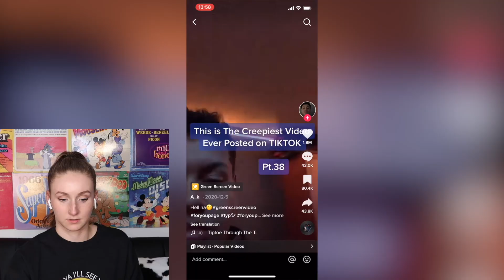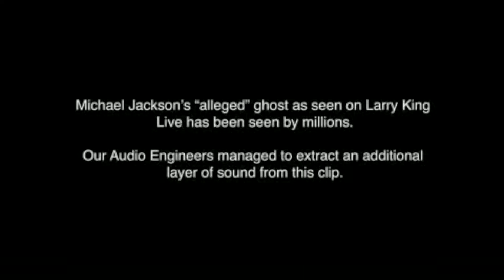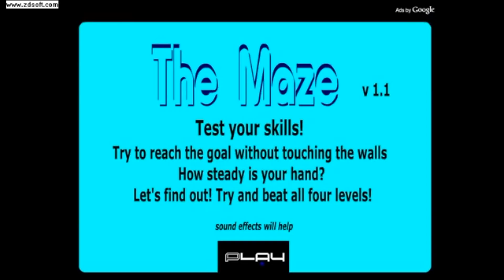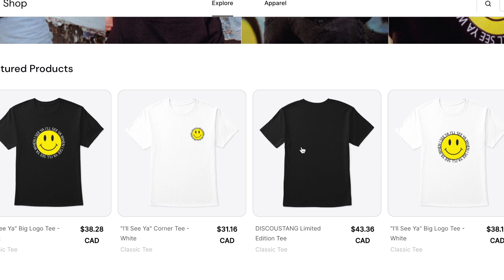Watching CURSED Scary Videos at 3 AM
Today lets look at some cursed scary videos that you SHOULDN'T watch at 3AM!! But I did it anyways. SOOO smash that like button for me

Lindsay Ivan
Etobicoke, ON
M8V 4A2